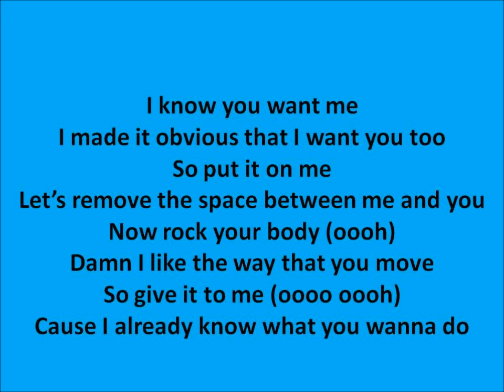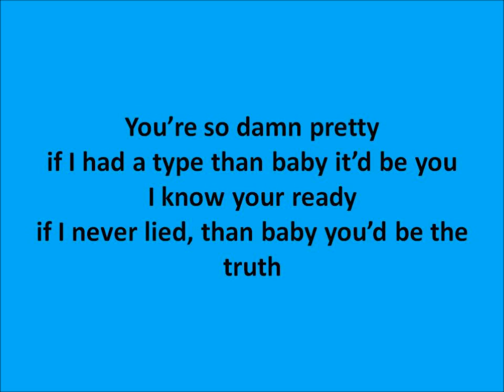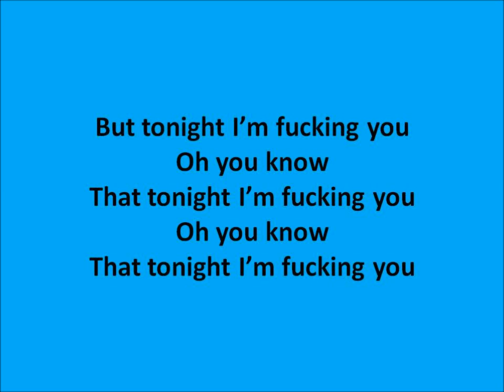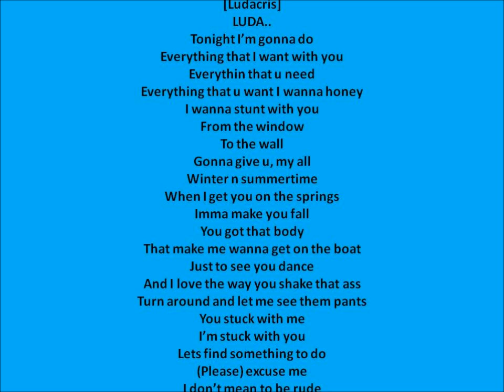Enrique Iglesias- Tonight (Dirty) (Lyrics Included)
Made this for : Princess Gabby